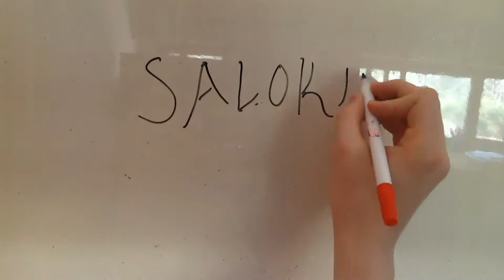Quake 2 PC Review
Quake II is a first-person shooter video game developed by id Software and published by Activision. It is not a direct sequel to Quake; id decided to revert to an existing trademark when they were unable to agree on a new name that did not violate another company's trademark.[2]
The soundtrack for Quake II was mainly provided by Sonic Mayhem, with some additional tracks by Bill Brown, a main theme also composed by Brown and Rob Zombie and one track by Jer Sypult.